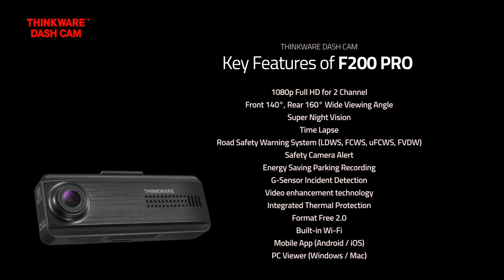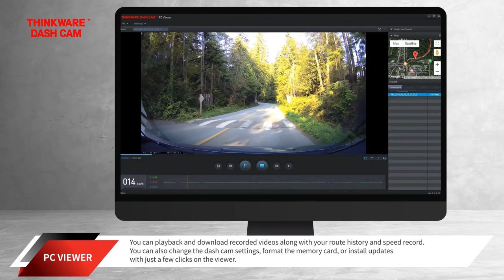THINKWARE F200PRO DASH CAM FEATURE VIDEO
THINKWARE DASH CAM F200PRO...

Sleek Design with Versatile Features including:

* 2 Channel Recording
* 1080P FHD Front & Rear
* Advanced Driving Alert System (ADAS)**
* Safety Camera Alerts**
* Built-in Wi-Fi
* Optional GPS
* Energy Saving 2.0*
* Time Lapse*
* Super Night Vision 1.0*
* 140º Wide Viewing Angle (Front Cam)
* Advanced Video Clear Technology
* Format Free 2.0
* Mobile APP (Android/iOS)
* Windows/Mac Viewer

(* HWC Hard Wire Cable Kit required, sold separately)
(**GPSANT GPS Antenna required, sold separately)